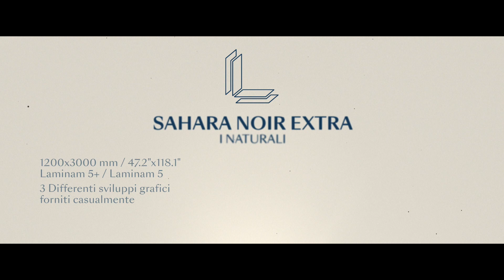Laminam | Sahara Noir Extra (IT)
Sahara Noir Extra, ispirata al suggestivo marmo nero tunisino, supera in ricercatezza estetica una delle pietre più affascinanti che si possano trovare in natura. La nuova finitura ne enfatizza i tratti pittorici e cromatici riproducendo l’intenso e caratteristico nero di fondo e distribuendo sia longitudinalmente che ortogonalmente, su tutta la sua superficie, le sue tipiche venature luminose.